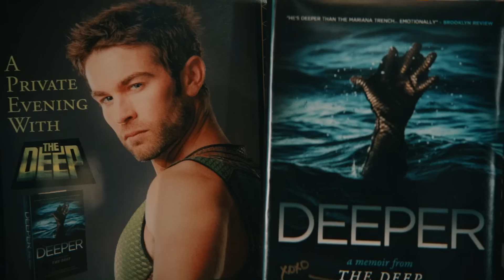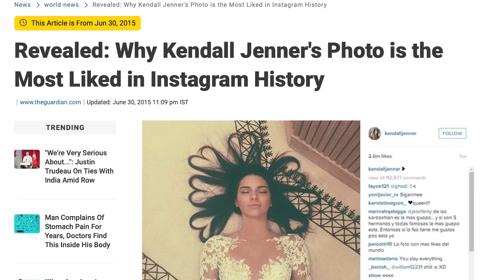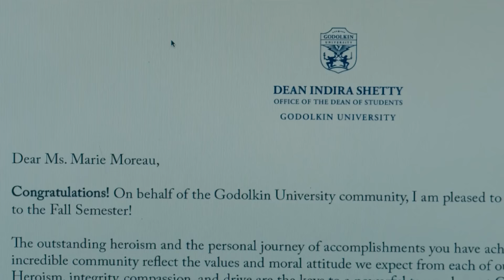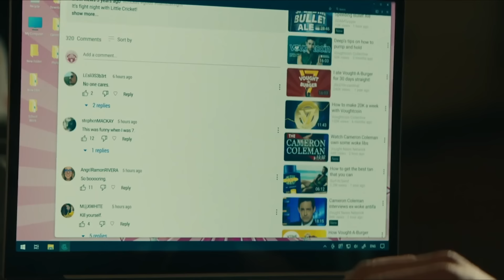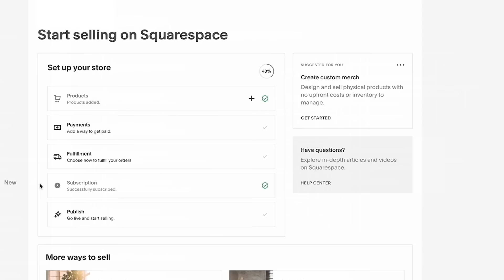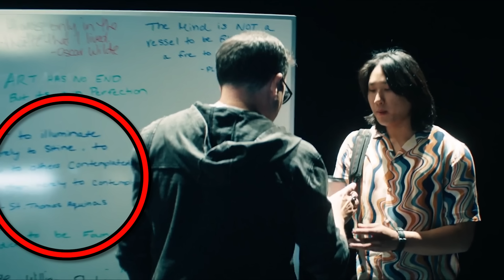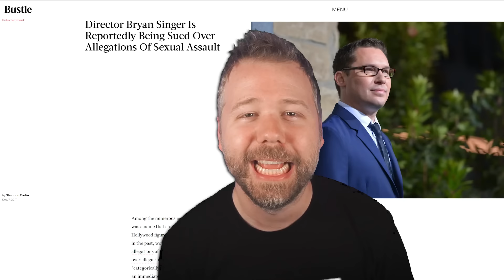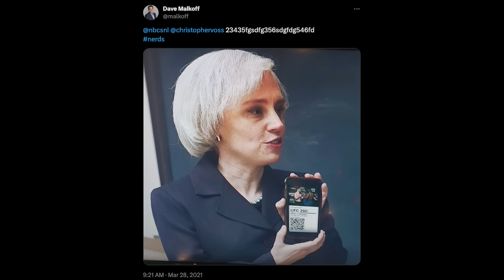THE BOYS GEN V Episodes 1 + 2 + 3 BREAKDOWN! Easter Eggs You Missed!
GEN V, the spinoff of The Boys, on Amazon Prime Video, gets a breakdown of the first three episodes by Erik Voss! to save 10% off your first purchase of a website or domain using code NEWROCKSTARS.

We break down Gen V Episode 1, Episode 2, and Episode 3 to point out all the Easter Eggs and connections to The Boys, Vought, The Seven, Homelander, Billy Butcher, Victoria Neuman, and more!

CHAPTERS
00:00 Intro
00:40 Episode 1: God U
13:18 Episode 2: First Day
20:01 Episode 3: ThinkBrink

Comically Inclined Studios
Ladmia
LookNoHands
Karen Wang
Rick Denmon
RXJedi

Written by: Gina Ippolito & Brandon Barrick
Producers: Zach Huddleston & Brandon Barrick
Head of Production: John Costa
Post Production Supervisor: Riley Auskelis
Staff Editors: Drew Coombs, Joshua Steven Hurd
Editors: Aaron Carrion, Alexa Graham, Alex Watson, Cody Kenner,  Ed Vilderman, Garrett Johnson, Georden West, Jason Greene, Kelly Joule, Songvit Kiatpiriya